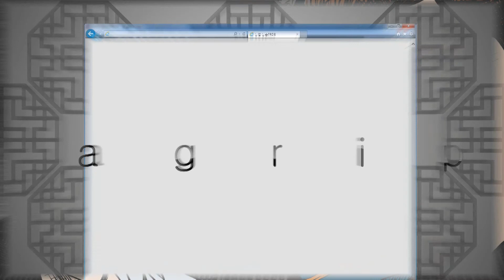UCC공모전 무한상상무한농촌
[농업농촌 PRDB UCC공모전 기간연장 안내]

공모마감일 연기에 대한 요청이 많아 6월 30일까지 공모기간을 연장합니다.
응모자 분들의 많은 참여 부탁드립니다. 감사합니다.
 ● 공모전 응모기간 : 4. 28 ~ 6. 30 까지 최종접수 가능